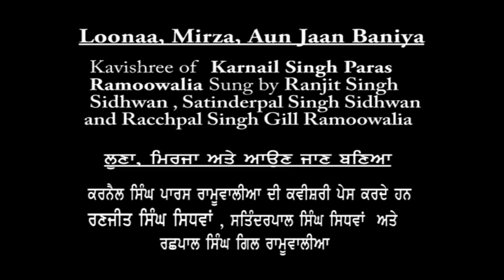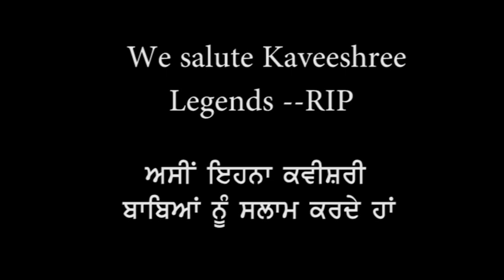ਲੂਣਾ, ਮਿਰਜ਼ਾ ਸਾਹਿਬਾਂ ਦੀ ਗਾਥਾ by Karnail Paras Ramoowalia and Ranjit Singh Sidhwan 2/2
Kalcine Enterprises Inc. presents part TWO of Kavishri of Karnail Singh Paras Ramoowalia, this was recorded in a commemoration function in 2009, where Karrnail Singh Paras and Ranjit Singh Sidhwan were awarded for their life long work on Kavishri (Punjabi folklore)  by community and government bodies.
In the Malwa region of Punjab, the 'chhandd-band' (rhymed on meter) Punjabi poetry which is sung in loud, fast, yet stretched voice without any musical instruments (somewhat similar to tarannum) is called Kavishri. The people who write and sing Kavishri in Punjabi melas, diwaans, mehfils, weddings, ect., are called Kavishar. Originally started in Malwa, this tradition of Punjabi poetry and singing has spread throughout Punjab although the majority of the Kavishar(s) to this day have been from Malwa. Babu Rajab Ali originally from the village of Sahoke near Moga was the un-crowned king of Kavishari.
Kavisri was started by the 10th Guru "Guru Govind Singh". It is an energetic and very dynamic style of singing where the singer's gusto compensates for the lack of instruments. Kavishri performers sing about historical events in the form of poetry. There are nine accepted rasas or flavours of singing, out of which four are prominent. They are hasya ras (comic), Shant ras (quiet), Verag ras (mystic) and Veer ras (heroic). It is the Veer ras that is most commonly sung today. There are innumerable songs, poetic compositions called kavits and the on-the-spot compositions of Kavishris in praise of an individual or an event that are sung under this genre.